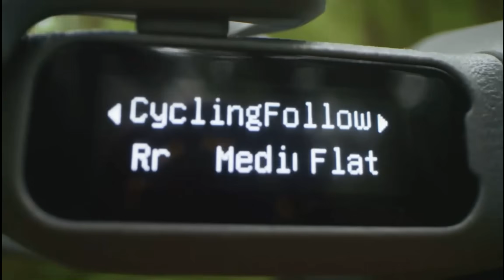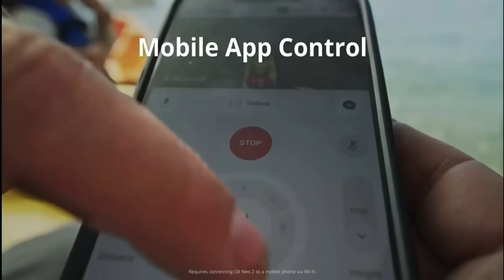DJI NEO 2 OFFICIAL VIDEO - China Launch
🚁 DJI Neo 2 Specifications
* Weight: 151 g
* Max Flight Time: 19 mins
* Max Tracking Speed: 12 m/s
* Max Video Resolution: 4K/60fps Video, 4K/100fps Slow Motion
* Gimbal: 2-axis
* Internal Storage: 49 GB
* Video Transmission Range: Wi-Fi: 500 m, O4: 10 km
* Gesture Control: Supported
* Return to Palm: Supported
* Omnidirectional Obstacle Sensing: Supported
* Tracking Features (FocusTrack): ActiveTrack (with the new Cycling option), Spotlight, Point of Interest